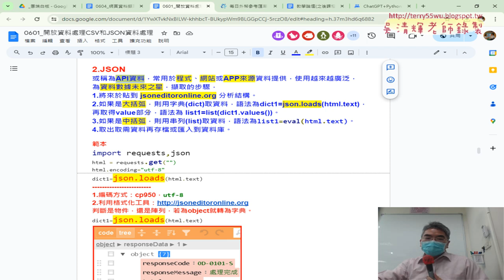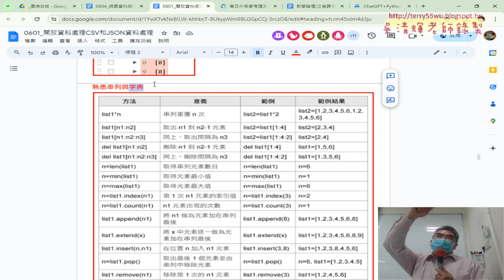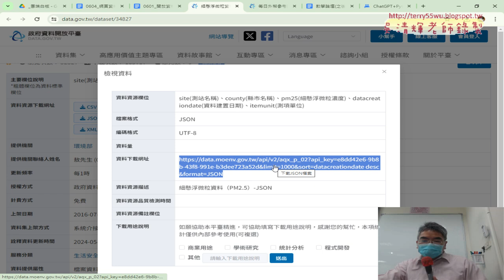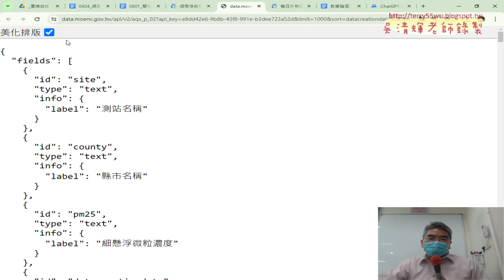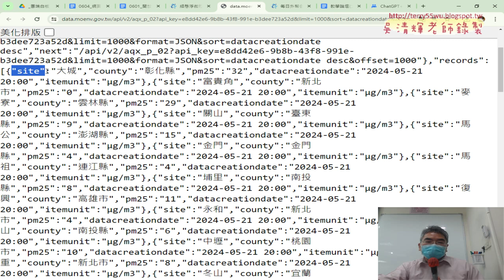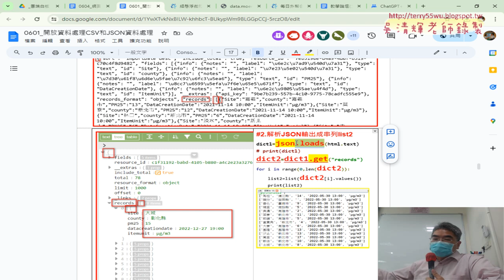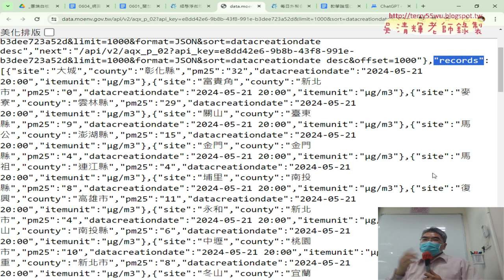05 下載與解析JSON格式